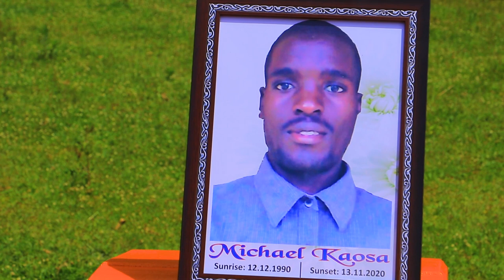Life Celebration of the late Michael Kaosa